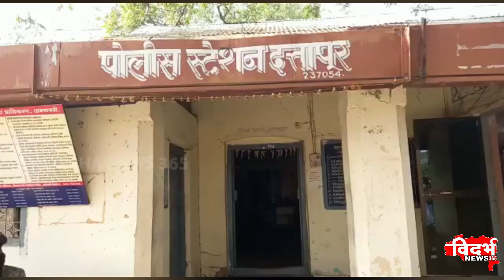Amravati | ट्रक मधील डिझेल चोरी करणारे दोन अल्पवयीन मुले जाळयात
ट्रक मधील डिझेल चोरी करणारे दोन अल्पवयीन मुले जाळयात

धामणगाव रेल्वे तहसील कार्यालय येथील घटना

दोन अल्पवयीन बालकांना गुन्हे शाखेने घेतले ताब्यात